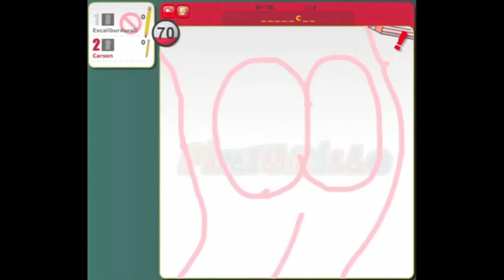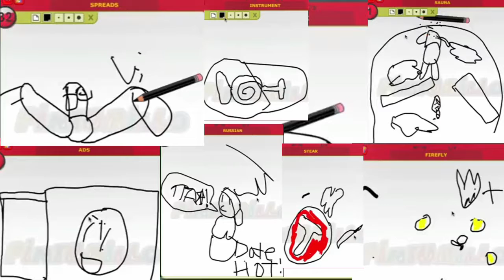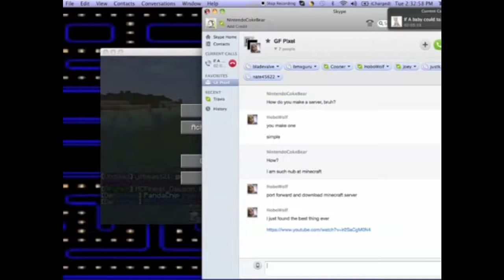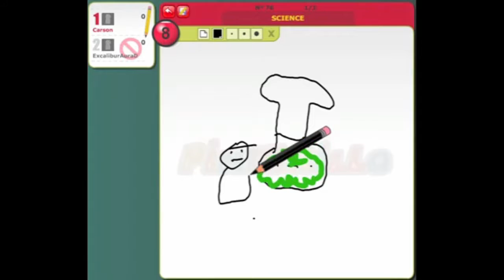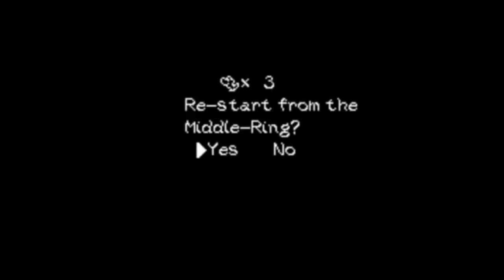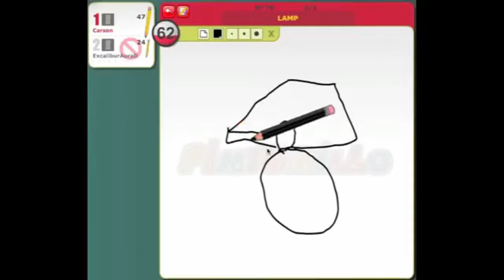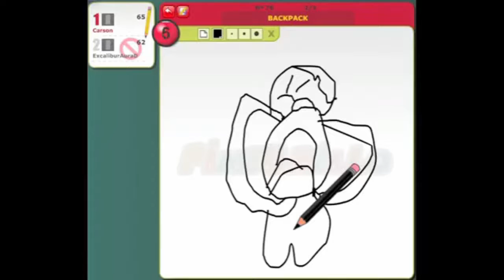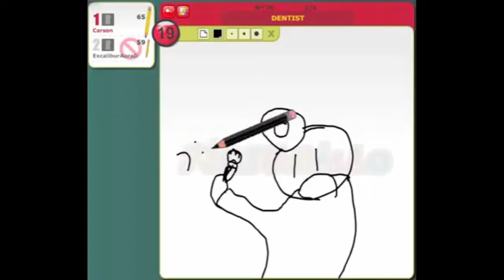BEST OF 2015 - NintendoCokeBear - [MINECRAFT & MORE]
I've been feeling pretty nostalgic lately so that's why I've kept going back to watch my past years on this channel. 2015 was particularly a strange year for me in the sense that it holds both some of my happiest and saddest memories as far as my relationship with the Internet goes.
Anyway, unlike the other "best of" videos I've done, most of this compilation is not really about me but about the moments I shared with my dearest friends at the time. These clips are what I think to be some of my fondest memories and I keep wishing to myself that I would have recorded more stuff like this where I was just hanging out with my friends because it's so fun to look back on.
Sorry, I just miss the good times. I hope you enjoy looking back on this as much as I do.